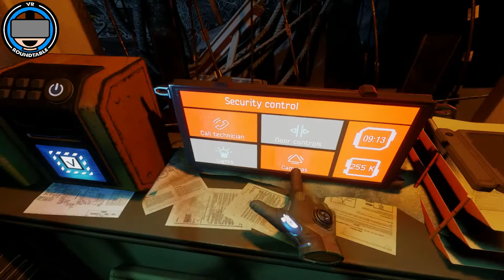Arktika.1 Playthrough Part 6 (Rail Depot Mission 1) - No Commentary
Welcome to part 6 of the Arktika.1 playthrough. Gary is slowly (and quite badly at points) progressing through this game.

This is my first playthrough of Arktika.1 and it's pretty raw. There is very little editing, only in parts when I had to pause the game for whatever reason, and also if there are prolonged, mundane sections where it takes me far too long to solve a puzzle (believe me, I'm not doing this for vanity, I'm doing it to spare your frustration!).

Follow Gary on Twitter @ReckonerVR
Follow Steve on Twitter @Scubasteve2365
Follow Anthony on Twitter @VRGameRankings
Follow Chris on Twitter @Virtually_Chris